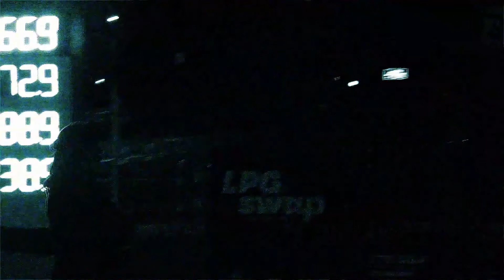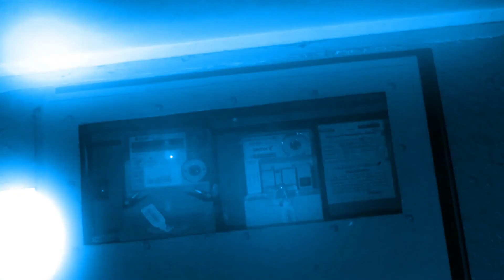mzarxty - starlight (official video)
Shot + edited by me. Prod mzarxty and withyerr